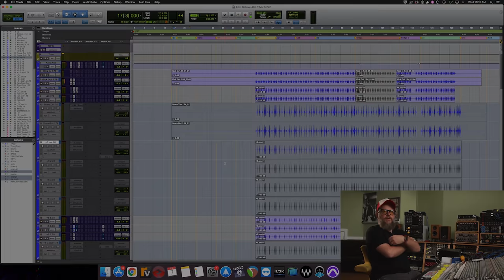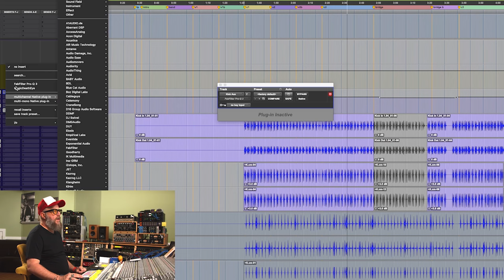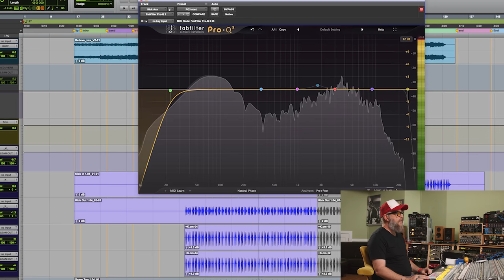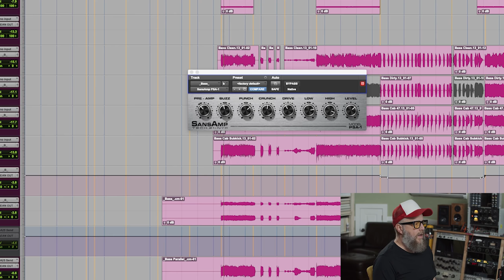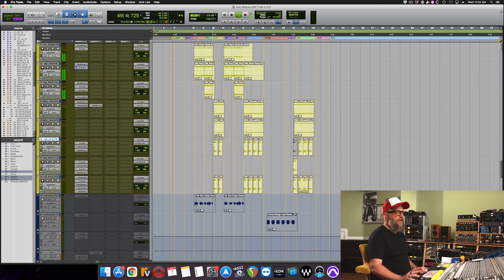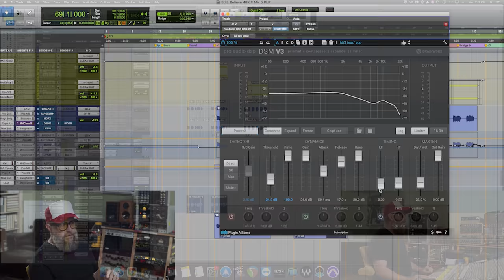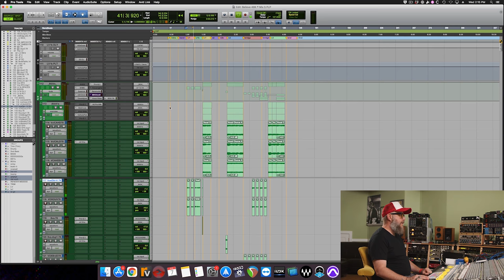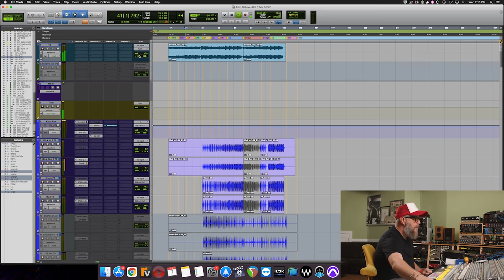Mixing Cinematic Rock with F. Reid Shippen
➡️➡️Learn more about Mixing Cinematic Rock with F. Reid Shippen

Today we have excerpts of the wonderful F. Reid Shippen's new mixing course.

When it comes to Pop-Rock and Country, Nashville is the capitol of the world.

In fact, the music scene in Nashville is so competitive that, in order to even make a humble living as a musician or producer, you have to be world-class.

Well, over the past few years, Producer/Mixer F. Reid Shippen has managed to do a lot more than that!

He’s engineered and produced countless legendary artists, such as Death Cab For Cutie, Cage The Elephant, Neil Young, The Jonas Brothers, Backstreet Boys, Eric Church, Johnny Lang, and Chris Tomlin, mixed hundreds of chart topping singles and won multiple Grammy Awards.

Quickly establishing himself as the first-call producer/mixer in Nashville.

F. Reid Shippen also has an AMAZING new course out, Mixing Cinematic Rock with F. Reid Shippen!

In this course, F. Reid Shippen walks you through his entire mixing process of Jaclyn James’ – ‘Believe’ from A-Z.

Jaclyn James is an amazing songwriter, keyboardist, and syth-programmer who has worked with Celine Dion, Jennifer Lopez and Kylie Minogue.

‘Believe’ was produced by multi-platinum engineer Warren Huart (Aerosmith, Rick Springfield) at the wonderful Blackbird Studios in Nashville, TN.

If you’ve ever heard about Blackbird, you’ll know that they’ve accumulated the best gear collection in the world. From a wide variety of drumkits, to guitars and amps, all the way to microphones and vintage outboard equipment: This place is any engineers wet dream.

And it shows! The recordings sound absolutely fantastic, and you’ll have a blast following along with Reid and mixing them yourself!

❤️GEAR:
➡️Check out this weeks top deals on Studio Recording Gear